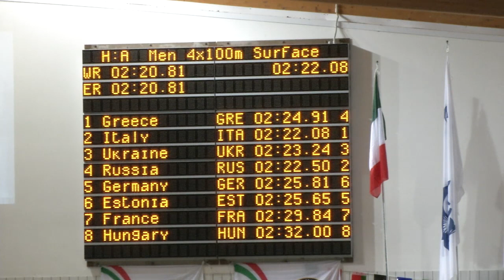24th European Finswimming Championship Lignano Sabbiadoro nuoto pinnato 4 x 100 m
Campionati Europei di nuoto pinnato Lignano Sabbiadoro

24th European Finswimming Championship

Paolo Agostiniani videoproducer & sgvideoproduzioni
Regia Andrea Mezzelani
streaming video Marco Macorigh